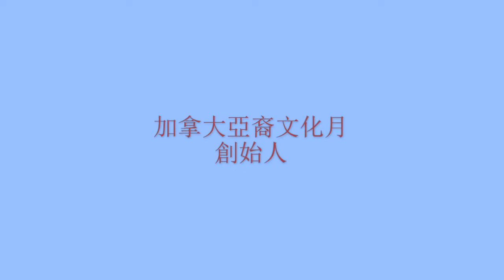20220406, Dr. Vivienne Poy, 伍利德蕙, Toronto,Canada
20220406, Dr. Vivienne Poy, 伍利德蕙, Toronto,Canada